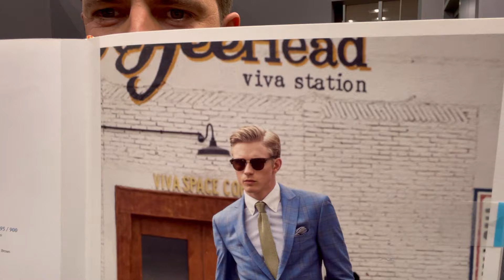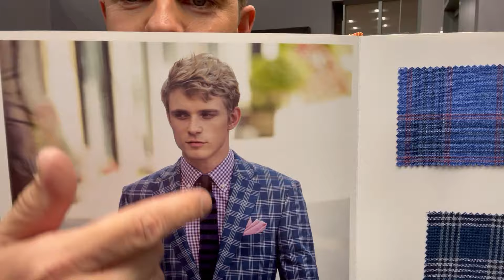Collar Chat: The Right Way to Wear Your Collar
Button-downs, spreads, and ties... What do they all have in common? The potential for a massive fashion faux pas if not worn correctly. In today's video, we go over the correct way to wear your collar, whether it be in the casual or formal dress.